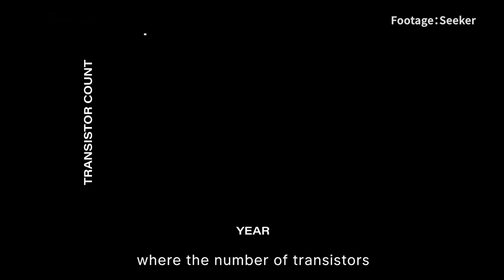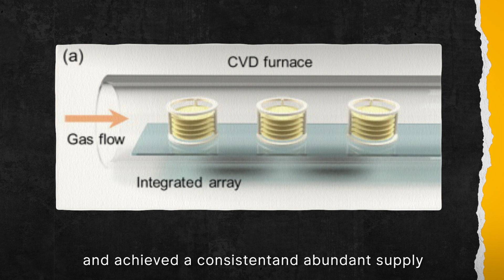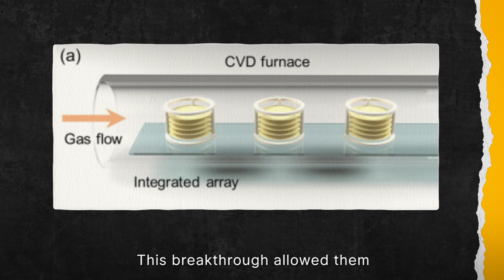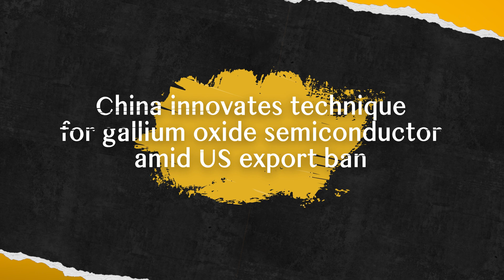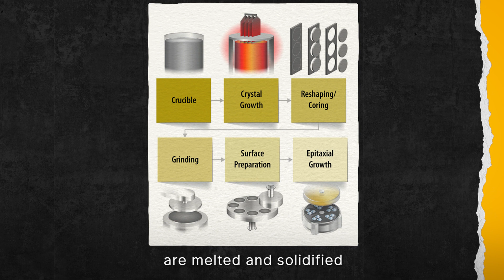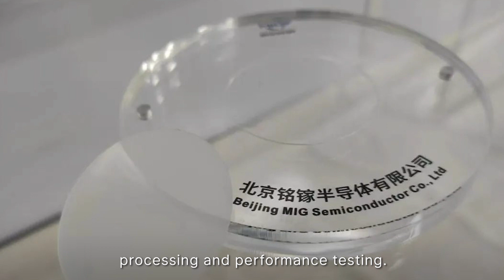How US Chip Controls Forced China to Build Its Chip Empire？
Just as Huawei has left the world in a frenzy with its latest device, Chinese scientists are making remarkable breakthroughs on the next generation of semiconductors.
1. Chinese scientists unveil 12-inch wafer with groundbreaking 2D materials
2. China innovates technique for gallium oxide semiconductor amid US export ban